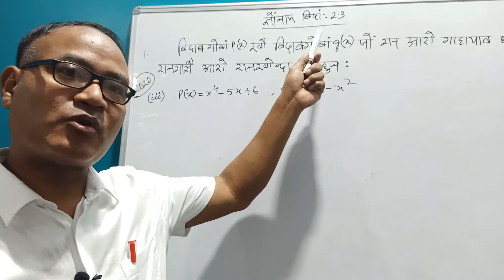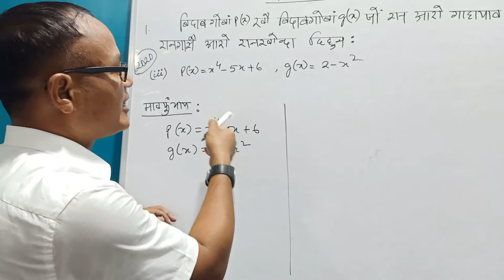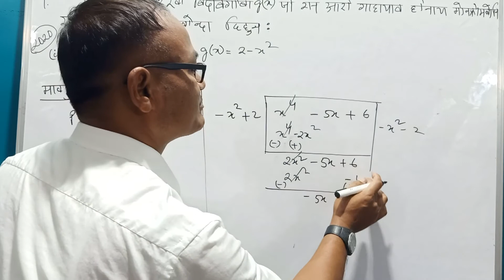This is my Episode-16th video on the topic of Polynomials of class X students